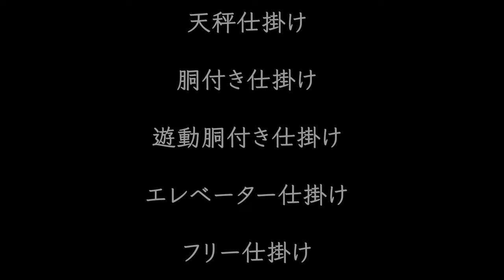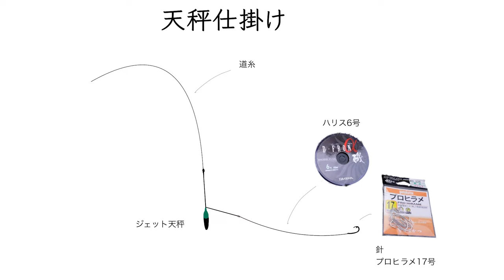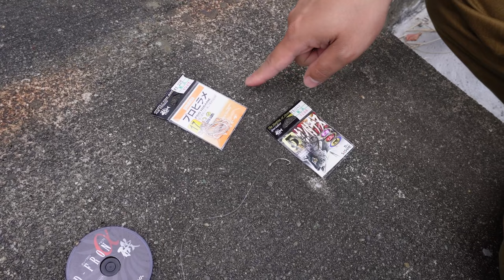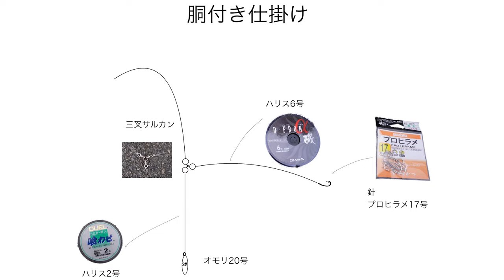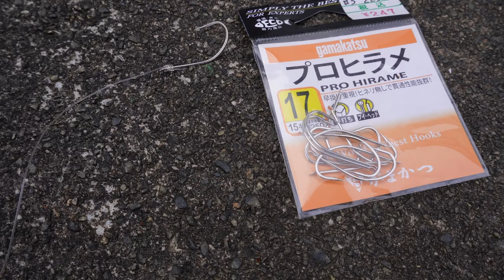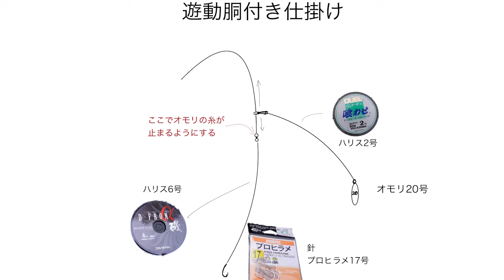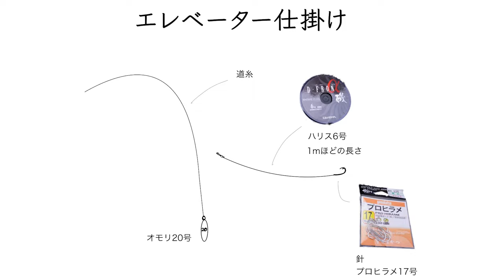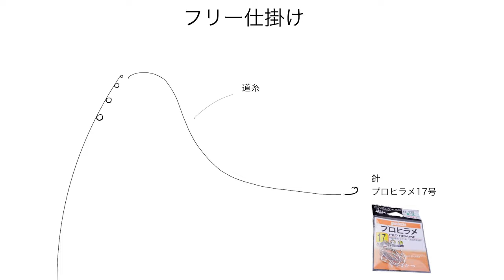堤防 泳がせ釣り5種類（天秤・胴付き・遊動胴付き・エレベーター仕掛け・フリー仕掛け） 【水中映像】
今回は前々回にあげた動画のコメントでいただいていた仕掛けの紹介を他の泳がせ釣りの仕掛けと水中映像を交えてお届けしたいと思います。
前々回の動画をまだ見ていない方は是非下記のリンクからご視聴ください！

◆「うみのヒトトキ」チャンネルはこちらから
気になる点などなどお気軽にコメントください！

◆メニュー（タイムコードをタップ・クリック）

0:00 オープニング
0:37 カンパチヒットのハイライトシーン
2:33 天秤仕掛け　　底狙いにおすすめ！
4:04 胴突き仕掛け　岩場におすすめ！
6:22 誘導胴突き仕掛け　砂と岩場の間におすすめ！
8:45 エレベーター仕掛け　エサが捕れにくい！
10:19 エレベーター仕掛け　エサが捕れにくい！

＊毎週金曜日18:00〜20:00に動画を配信していきます！
　（時々火曜日にも！）

【よく使用するもの】

- Amazon associated link -

●Camera & etc
Gopro Hero9
Sony ZV-E10
SAMYANG AF 12mm F2
SONY E 55-210mm F4.5-6.3
Sony wireless remote controler
Neck Mount
Head Mount
Eco Flow DELTA MAX 1612Wh

伊豆半島在住の「うみのヒトトキ」です。【海での「一時」】と【海の「人と気」（海にいる時の気持ちになってくれたらなぁ）】という意味を込めてこの名前をつけました。水中ドローン（ROV）を使って水中映像と共に釣り方や、仕掛けの動き方など釣り人が気になるところをお届けしていきます。